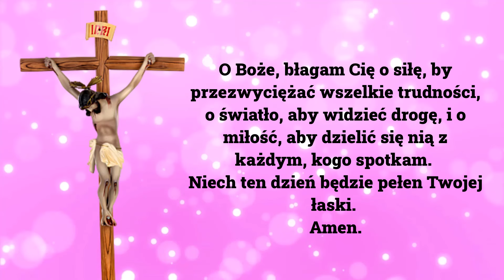❤️❤️❤️Modlitwa o Siłę, Światło i Miłość. Siła Modlitwy.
Modlitwa o Siłę, Światło i Miłość

Ta modlitwa jest wyrazem pokornej prośby do Boga o wsparcie w pokonywaniu trudności, o prowadzenie światłem w niepewnej drodze życia oraz o obdarowanie serca miłością, którą można dzielić z innymi. W głębi słów ukryta jest nadzieja na łaskę Bożą, która ma wypełnić każdy dzień, nadając mu szczególny sens i znaczenie. Modlitwa ta jest wyrazem ducha ufności i gotowości do dzielenia się miłością z bliźnimi, co sprawia, że staje się ona przewodnikiem duchowym na każdy nowy dzień. Jej prosta, a zarazem głęboka treść oddaje aspiracje do doświadczania Bożej obecności i mocy w codziennym życiu.